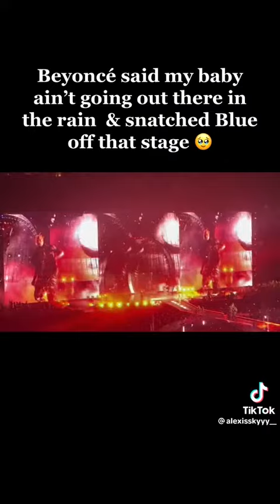Beyoncé Didn’t Let Blue Ivy Performance In The Rain Renaissance Tour